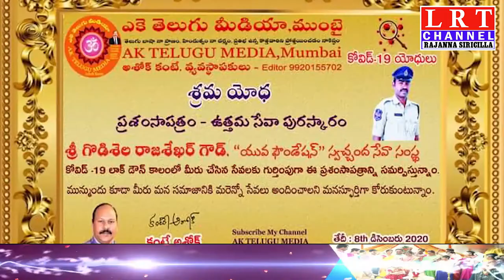09.12.2020 LRT NEWS BULLETIN RAJANNA SIRICILLA